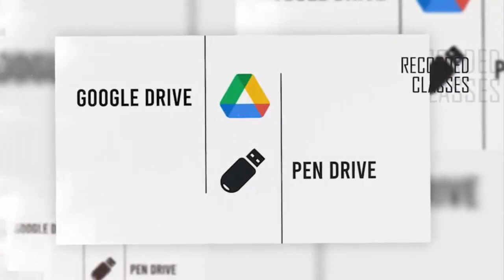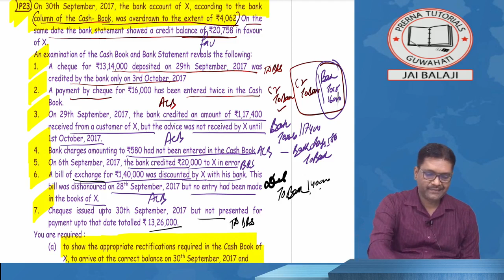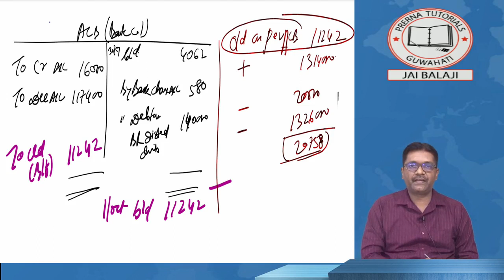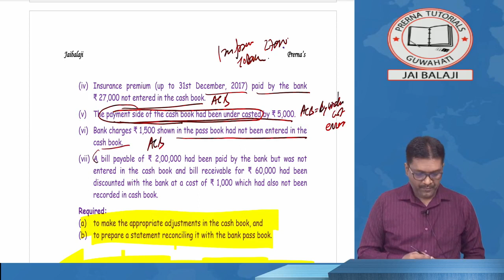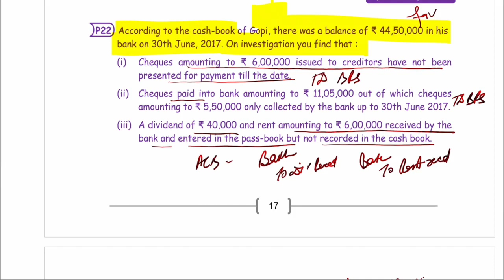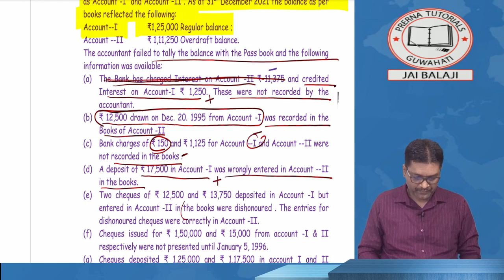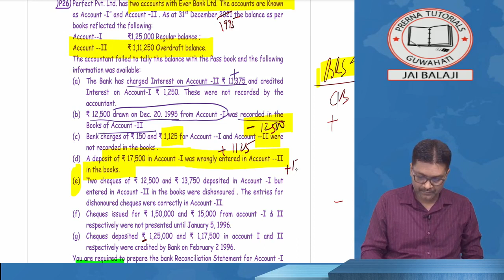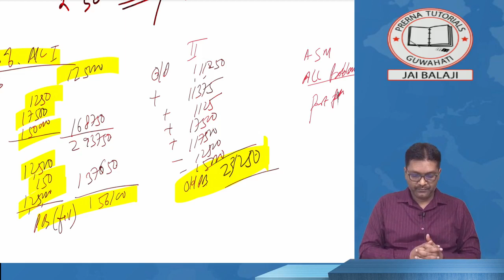CA/CMA FOUNDATION || BANK RECONCILIATION STATEMENT LECTURE-9 BY RAMESH GUPTA SIR || PRERNA TUTORIALS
PENDRIVE/ GOOGLE DRIVE CLASSES AVAILABLE OF CA FOUNDATION/CA INTERMEDIATE/ CA FINAL